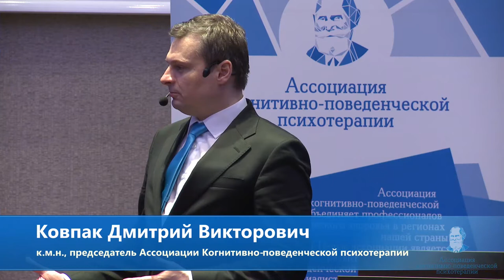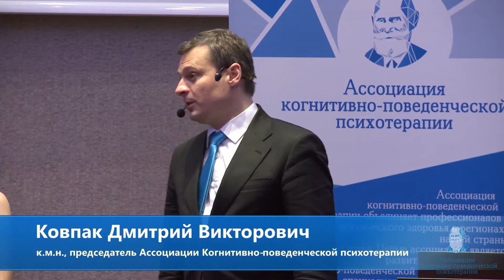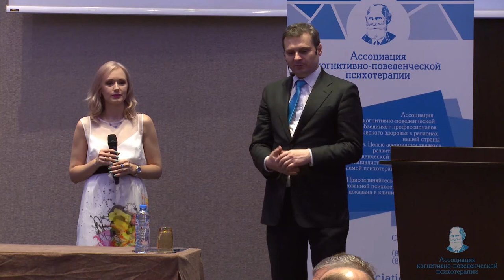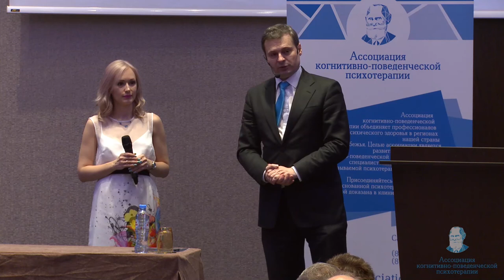CBT FORUM 2018 - Приветствие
IV Международный Съезд Ассоциации Когнитивно-Поведенческой Психотерапии - CBT FORUM 2018